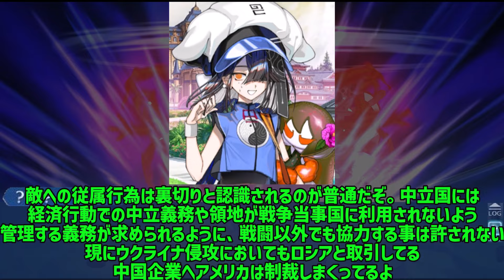テノチが伴侶名乗ってたけど母親やれる？大丈夫？に対するみんなの反応集【FGO反応集】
出典：Fate/Grand Order/ラセングル/アニプレックス
Fate/Grand Order 藤丸立香はわからない/槌田 /TYPE-MOON
マンガでわかる！Fate/Grand Order/リヨ
©奈須きのこ・TYPE-MOON / アニプレックス・ノーツ・ufotable
©奈須きのこ/講談社・アニプレックス・ノーツ・ufotable
©奈須きのこ/星海社・アニプレックス・講談社・ノーツ・ufotable

上記のコンテンツについて、一部画像を使用しておりますが、
出典元明記の上、引用の範囲でのみ行っております。
各権利保有者様や第三者に不利益がない様配慮しておりますが、
動画の内容に問題がある場合は、各権利保有者様ご本人からご連絡頂けましたら幸いです。

使用BGM
DOVA-SYNDROME